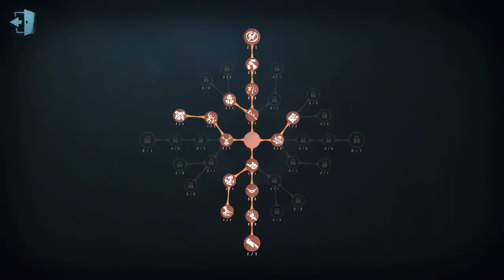#221 Undead | Pro Player | The Red Church | Identity V